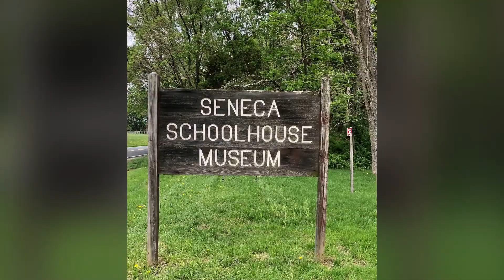WDC Montgomery County Agricultural Reserve Tour - Seneca Schoolhouse Slideshow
The last stop during WDC's Montgomery County Agricultural Reserve tour. A step back in time visiting this one-room schoolhouse.